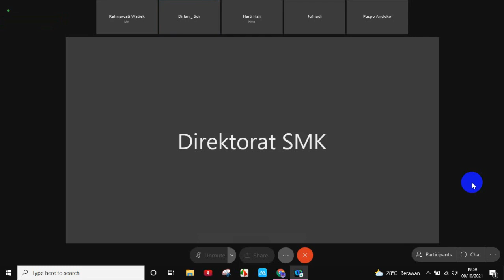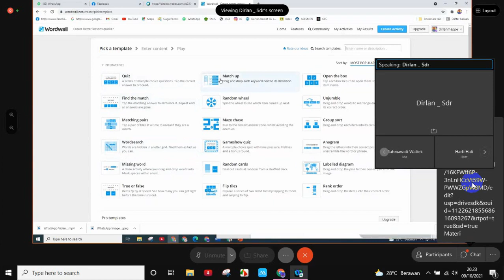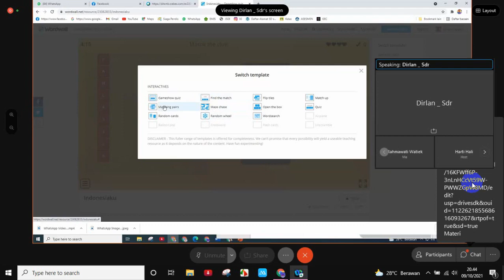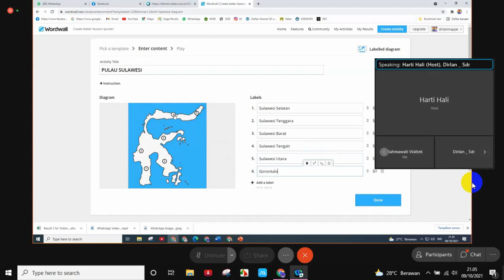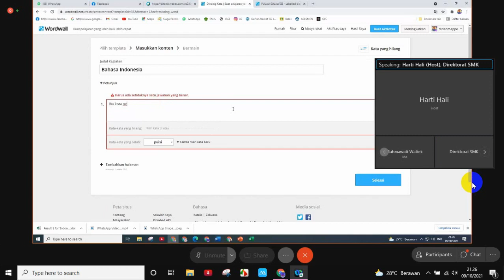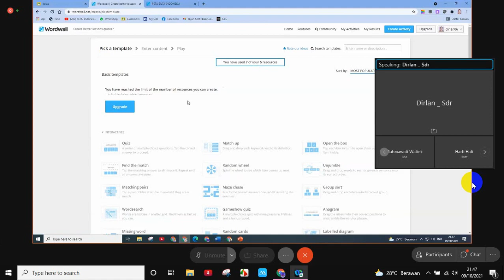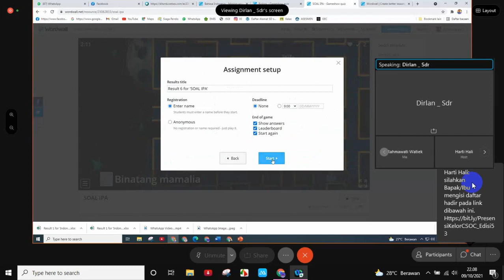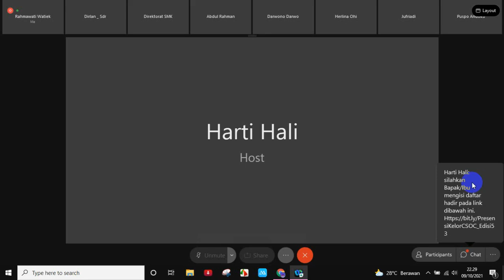Kupas Tuntas Game Edukasi Interaktif Wordwall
Membuat Game Edukasi Interaktif dengan Wordwall

(Rekaman Kelor CSOC IGI Sulawesi Tengah🌸🌸
💦Edisi 53💦

Para guru tentu dalam melaksanakan pembelajaran mengharapkan adanya keberhasilan sesuai yang diharapkan. Untuk mencapai pembelajaran yang menyenangkan tentu guru harus mampu melakukan kesiapan yang maksimal.

Kesempatan kali ini Kelor CSOC akan berbagi membuat media pembelajaran, agar para siswa tidak jenuh dalam mengikuti pembelajaran di kelas memakai Wordwall

Apa itu Wordwall?
Sebuah aplikasi website yang dapat digunakan untuk membuat media pembelajaran interaktif.
Aplikasi ini dapat digunakan membuat kuis, menjodohkan, anagram, acak kata, pencarian kata, ataupun mengelompokkan. Aplikasi ini menyediakan 18 template yang dapat diakses secara gratis.
Guru juga dapat menjadikan konten buatannya sebagai tugas.

Mari kita simak materi
Membuat Game Edukasi interaktif dengan Wordwall.  Dan bergabung bersama kami di Webinar KELOR CSOC bersama dengan narasumber hebat 👨🏻‍🦳Bapak Dirlan, S.PdI. M. Si (Guru SMAN 9 Sidrap).

Acara inipun akan dipandu oleh Host Handal & Cantik dari Sultra Cerdas 🧕🏻Ibu Harti Hali  S.Pd, Guru MA Negeri Banggai.

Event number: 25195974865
Event password: 12345

☘️🌿Tim KELOR CSOC IGI Sulawesi Tengah🌿☘️